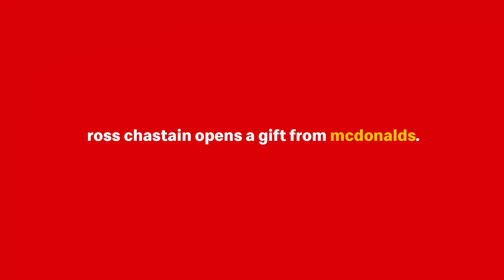Ross Chastain gets a surprise gift from McDonalds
After his DAYTONA 500 drive-thru video went viral, McDonald's sent our boy Ross Chastain a little something for the next rain delay.